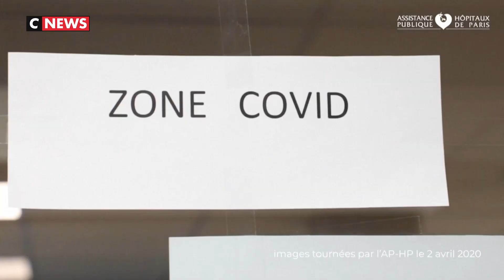Hôpitaux : projet d'accord sur au moins 180 euros mensuels net pour les soignants hors médecins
Le gouvernement a présenté dans le cadre du «Ségur de la santé» un projet d'accord prévoyant une hausse minimum de rémunération de 180 euros mensuels net pour l'ensemble des personnels hospitaliers du secteur public, hors médecins, a-t-on appris jeudi de sources concordantes.

Cet accord, présenté aux syndicats dans la nuit de mercredi à jeudi au terme d'une ultime négociation marathon, prévoit une hausse de salaire en deux temps, avec une première revalorisation de 90 euros net en septembre et une seconde de 90 euros net en mars, a précisé l'une de ces sources.